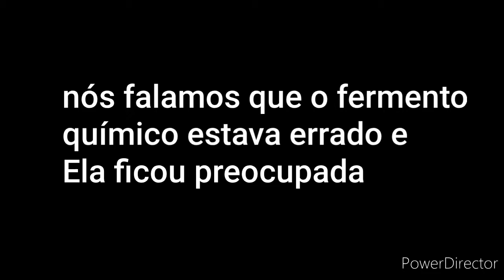BOLO RÁPIDO DE 15 MINUTOS